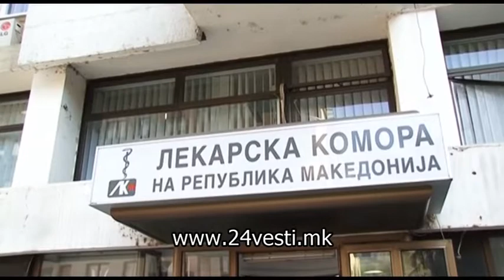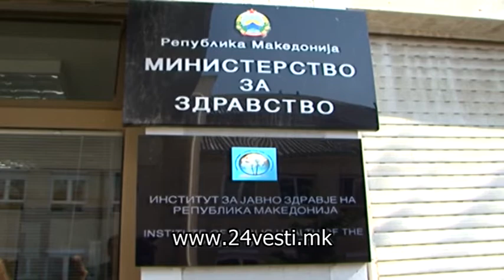Министерот се оградува од скандалот со гинекологот